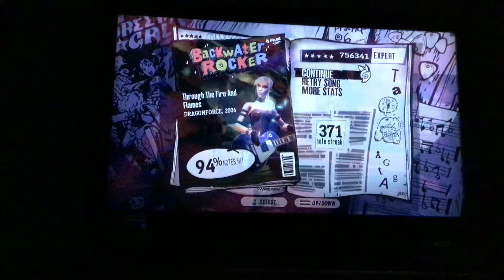Guitar Hero 3 - Through The Fire And Flames 750k!!!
I never used to think I could do this, and even until recently where I jumped from 700k to 742k, it was still a long shot. But this is my fourth time getting above 750k now, even after stuffing up quite a few sections I should have hit (grinding scales for example)...

775k is the next goal, then 790k, then 800k... maybe I can do it